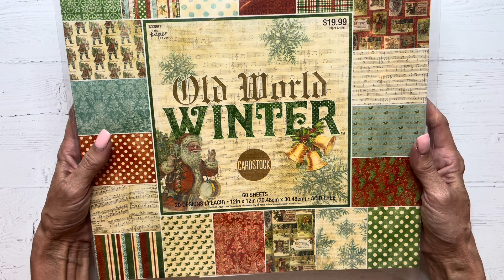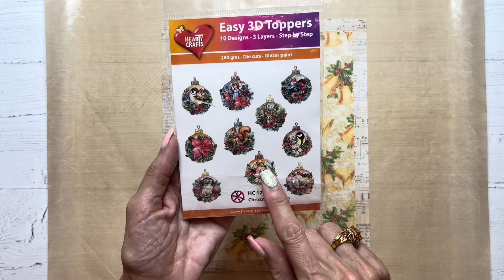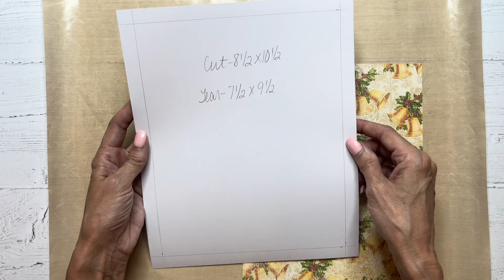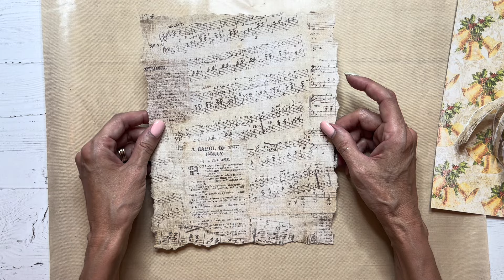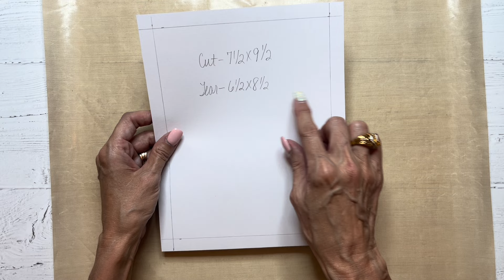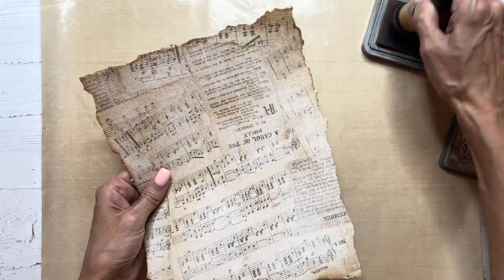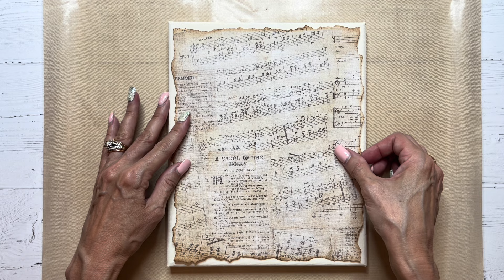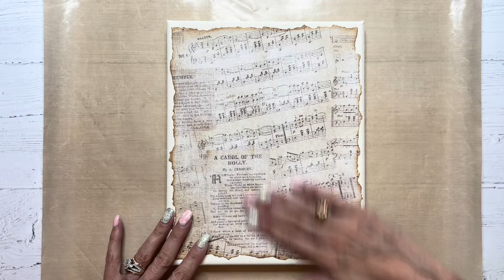Christmas in July Series 2023, Day 6! Giveaway!! Tutorial!!!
Congratulations: AUGUST 2023!! You have won 1st place in the giveaway!!
Congratulations: Dian Solomon!! You have won Runner Up in the giveaway!

Hello and welcome to my Christmas in July 2023 Series! Today is Day 6 and the last day of the series. The giveaway will be active through August 5, 2023 and I will use Random Comment Picker to select a winner on August 6th, 2023. Please see contest rules and details below. ~ Theresa XO

What You Will Win: 1. A single item of your choice featured in my Christmas in July 2023 Series. These items were all made by me using items that I purchased and this Giveaway is not sponsored.

 How to Enter:

1. You must be a subscriber to my YouTube Channel (Theresa Brown)

 2. Like this video

 3. Leave a comment on this video

OFFICIAL RULES

. - You must be 18 years of age or older to enter.
 - US and Canada Only
- The Contest OPENS at 7:00 PM EST on JULY 26, 2023
. - The Contest CLOSES at 11:59 PM EST on AUGUST 5, 2023
. - Winner will be chosen randomly with YouTube Comment Picker at Noon EST on AUGUST 6, 2023 and will be announced in the description of this video at 1:00 PM EST on AUGUST 6, 2023.
A new winner will not be selected after AUGUST 10, 2023

- Any information collected from this Giveaway will be used solely for the purpose of delivering the prize to the winner.

- This Giveaway complies with the YouTube Community Guidelines and entries that do not comply will be disqualified.

 - I, Theresa Brown, am solely responsible for this Giveaway and delivering the prize to the winner.

LINKS:

This will be at absolutely no cost to you and really helps me, so thank you in advance! Please know that I will only suggest products that I actually use and love! I hope including these links makes your crafty life easier! HUGS!!

Paper Collection:  Link coming soon

Stencil (similar)

Palette Knives

Poinsettia Dies/Stamps:  no longer available

Gold Eyelash Yarn

Wooden Nutcrackers

Glitter Glue

Art Glitter Glue

Beacon 3 in 1 Glue

Cordless Glue Gun

Jewel Picker

SNAIL MAIL INFORMATION 🐌 💌
Theresa Brown
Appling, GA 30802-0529